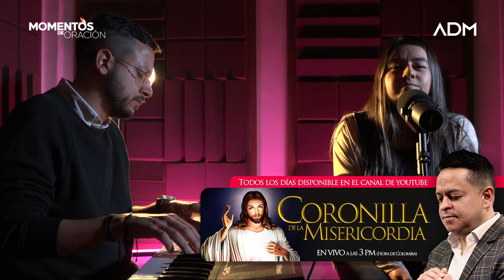¿SIENTES QUE DIOS NO TE ESCUCHA? 🔥 MOMENTOS DE ORACIÓN SANTIAGO Y YENIFER ARQUIDIOCESIS DE MANIZALES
En este video, SANTIAGO Y YENIFER de la Arquidiócesis de Manizales comparten momentos de oración y piden ayuda al Señor, ¿te ha pasado que sientes que Dios no te escucha?. ¡Únete a ellos en este poderoso momento de intimidad con Dios!

SANTIAGO Y YENIFER, músicos católicos de la Arquidiócesis de Manizales, nos ayudarán a hacer un momento de oración de petición.

Orar es hablar con Dios.